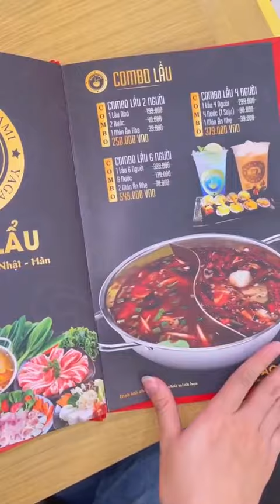MÌ CAY YAGAMI NỔI NHẤT VĨNH LONG CÓ MẶT TẠI SÀI GÒN | CÀN QUÉT SÀI GÒN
Mì cay Yagami ở 103 Dân Chủ, Bình Thọ, Thủ Đức; giá thì Bảo thấy siuuu mềm nha mn :))